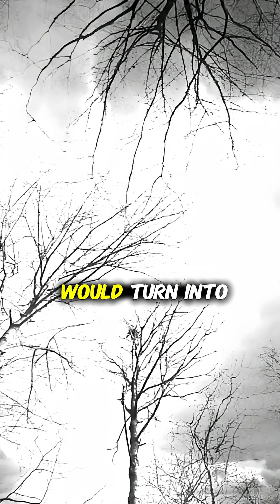Earth's Spin Stops for 5s = THE END 😱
This is the terrifying reality of what 5 seconds without Earth's spin would look like.

Because of inertia, everything on the surface—people, buildings, oceans—would be launched sideways at supersonic speeds. It would be an extinction-level event, marking the end of the world as we know it.

Do you think anything could possibly survive this?